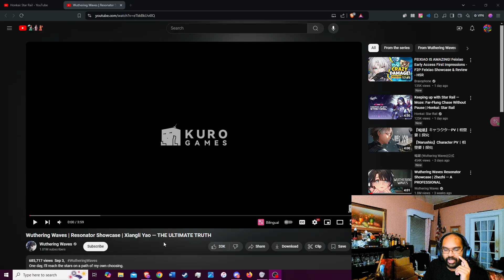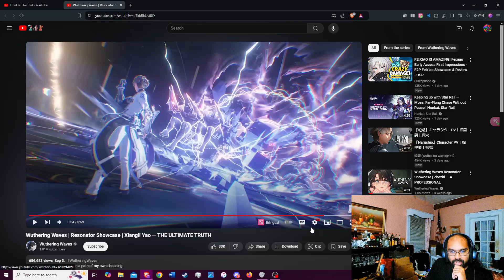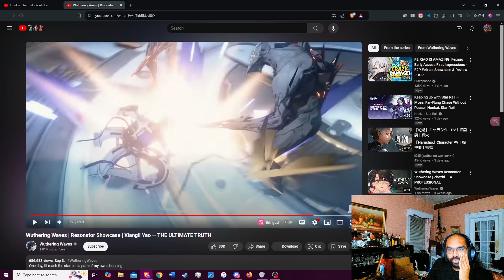This Man Is Fine! - Xiangli Yao Resonator Showcase REACTION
Feel Free to come check me out on Twitch as well!

I also just made a Twitter!